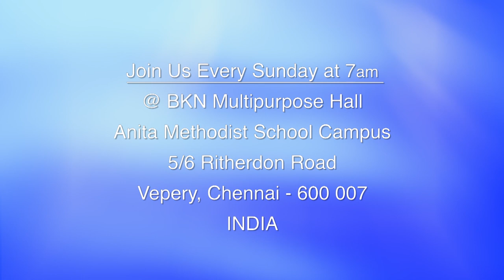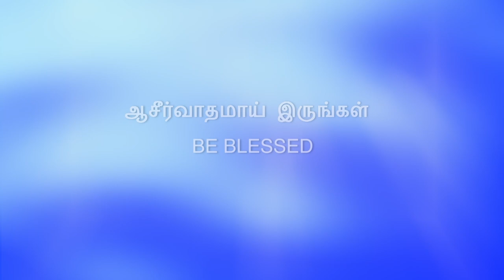Praise & Worship | Pas. Franklin | 19th May 2019 GAHM